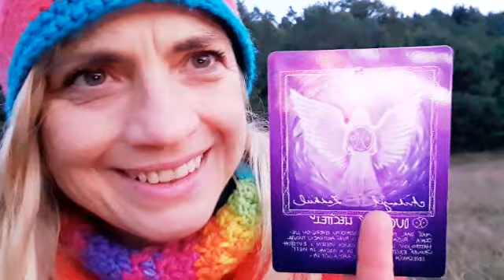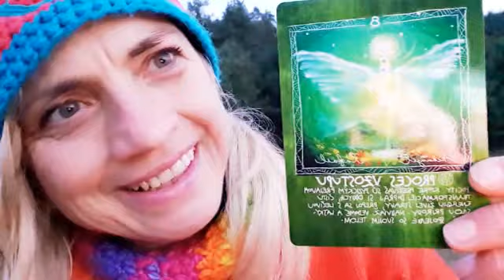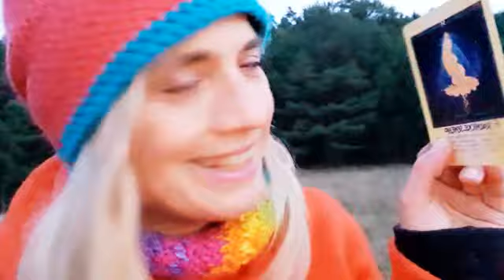Vysoké svetelné aktivácie - čas uzemniť sa - 16.12.2019- z prameňa Sofie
Tretia adventná nedeľa.
Slnko sa kúpe v energiách centrálneho slnka galaxie.
V nasledujucich dňoch nas čakajú naozaj vysoké svetelné aktivácie🙏😀☀️.
Nuž je na čase uzemniť sa, byť vo vedomom spojení so svojim telom, ukotviť sa v prítomnosti a užívať si to.
Áno, veľmi intenzívny týždeň. Predvianočný čas vie dať zabrať🤪
Všetci teraz volime priority aby čas vianočny bol pre nas pokojný a láskyplný.
Duchovno v praxi.
Karty na tento predslnovratový čas:
45- Kódy dávnych zasvätení - Haniel
34- Duchovný liečiteľ- Zadkiel
 8-  Proces Vzostupu- Rafael
41- Kozmické semeno- - Sofia

My vás pozývame na vianočné liečivé koncerty mantier a kolied.
♥️17.12. o 18.30 v Martine BarMúzeum - benefičný koncert podporí pracu zdruzenia- Matka a dieťa Turca.
♥️19.12. o 18.30 v  Bratislave- Zichyho paláci.

Prajeme vam všetkým požehnané vedomé dni prípravy na narodenie Ježiška - Krista - Lásky v nás.
Objímame s láskou.
Slnko v Srdci
Danka a JankaSofia♥️☀️